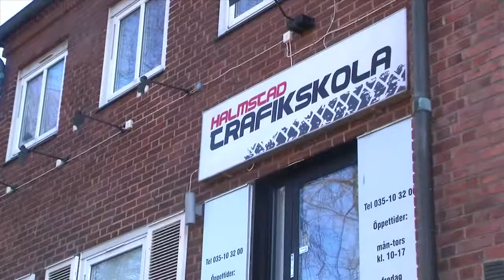0408 Aldrig sluta lära sig